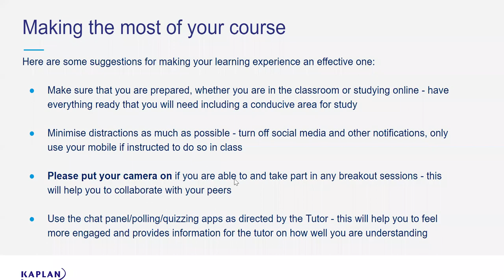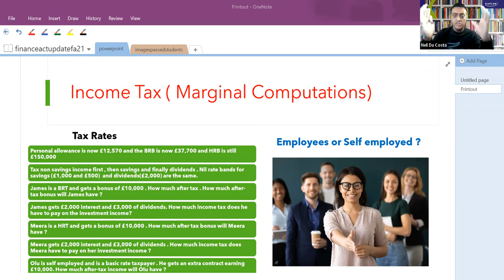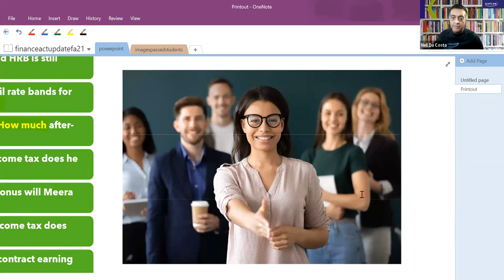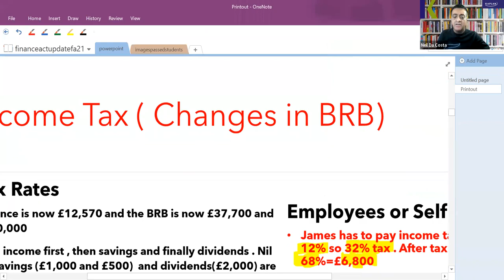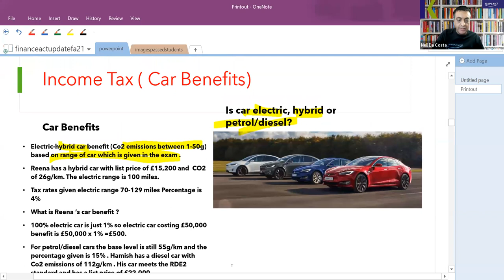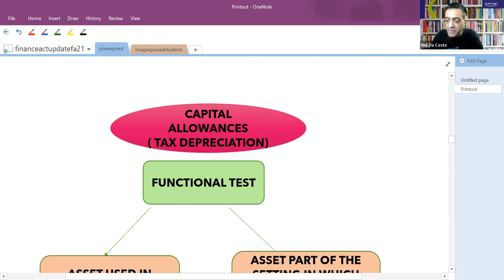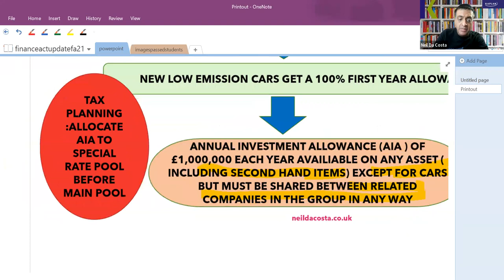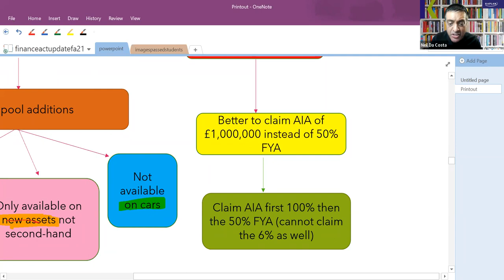Finance Act 2021: Update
Expert Tutor Neil Da Costa explains everything you need to know about the Finance Act Changes.

00:00 - 04:47 Intro
04:47 - 05:55 FA 2021 Update
05:55 - 37:41 Income Tax
37:41 - 57:20 Capital Allowances
57:20 - 01:04:35 Personal Services
01:04:35 - 01:07:56 VAT & Brexit
01:07:56 - 01:13:48 Quiz
01:13:48 - 01:14:20 Resources
01:14:20 - 01:15:25 Motivation
01:15:25 - 01:18:24 Student Stories